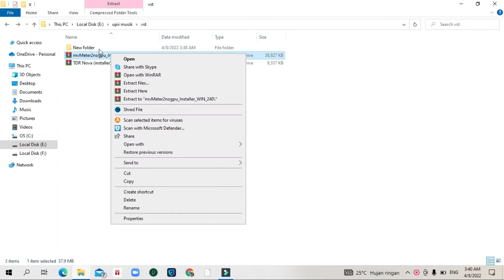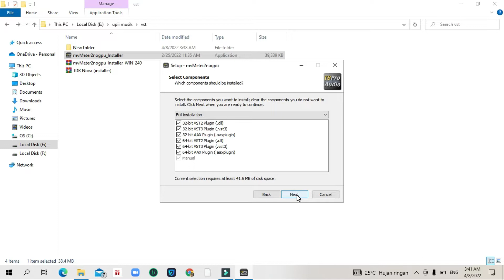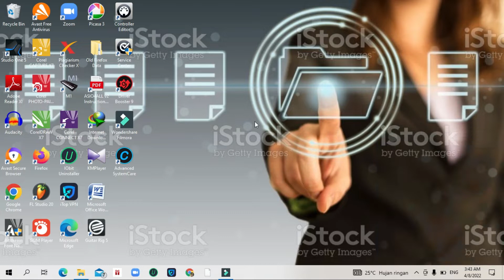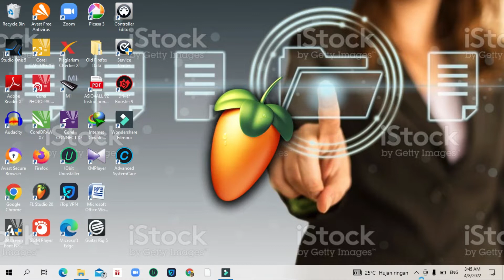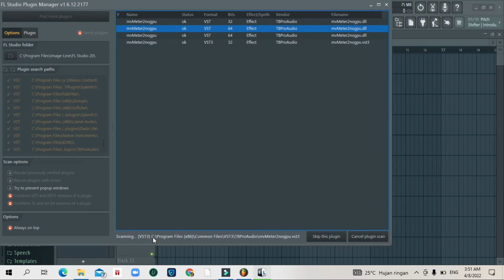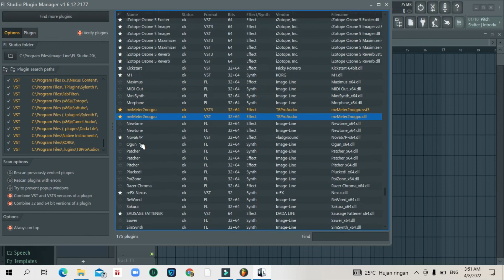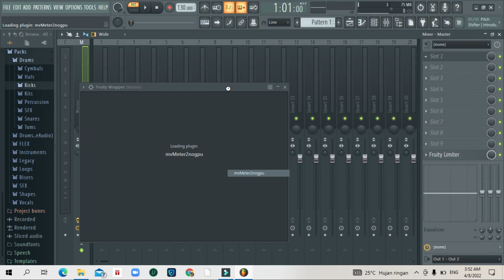mvMeter2 Plugin Tutorial | How To Use